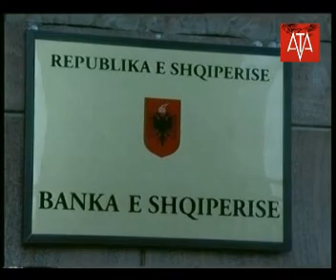edicioni i 405 i lajmeve 1 6 2012